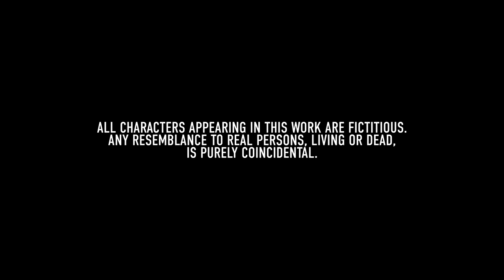Kosha Dillz - SPAN-HEBRISH (OFFICIAL MUSIC VIDEO)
Kosha Dillz raps in Spanish, Hebrew, and English in his theatrical video for the song Span-Hebrish.  The song is produced by Shuko.

CAST
breakdancing orthodox rabbi -  Dean Risko

dance by

Ray Laure (lead)
abagail fritz (lead)
quinton winston (choreographer)
korin jade
destiny soria

make up / style: Abe Steinberg